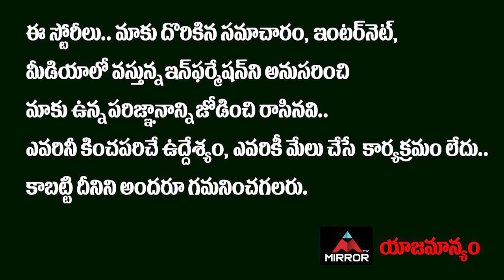Aqsa Khan About Best Dancer In Jr NTR And Ram Charan | Natu Natu Song | RRR Songs | Mirror Tollywood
10.My Village Show Anil Geela About Bigg Boss 5 Telugu Entry | Anil Geela Wife Amani | Mirror Tollywood